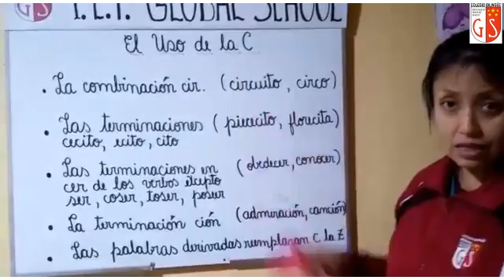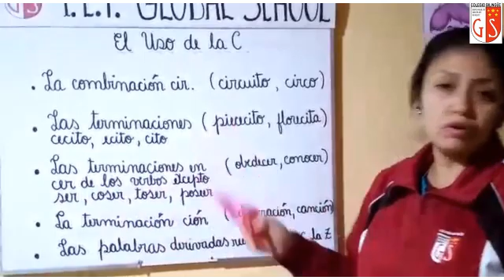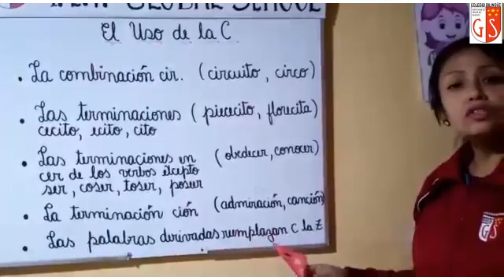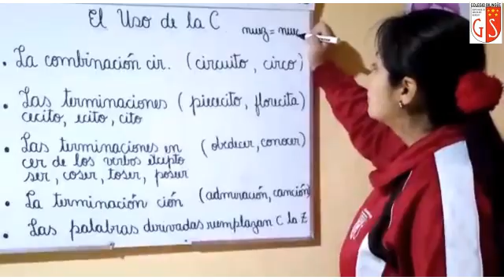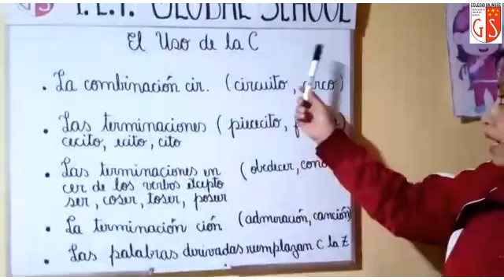16 07 2020 5y6to Grado A1